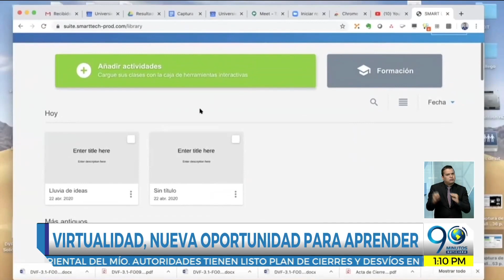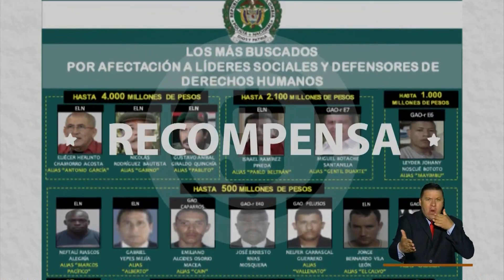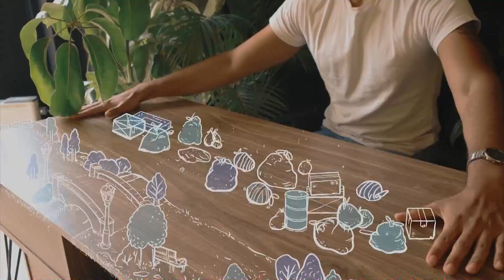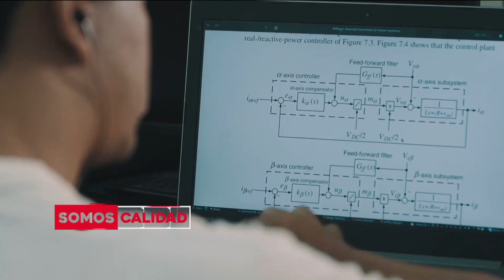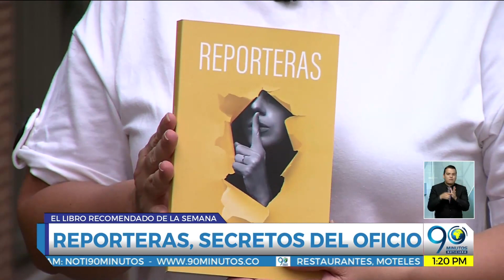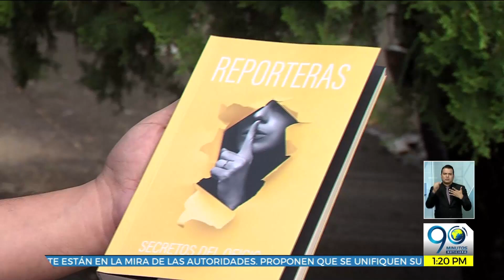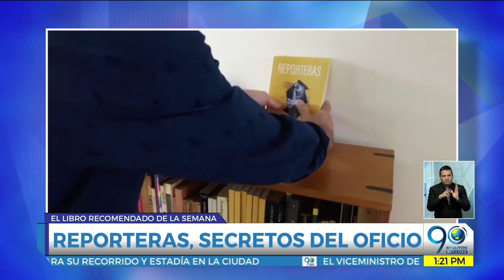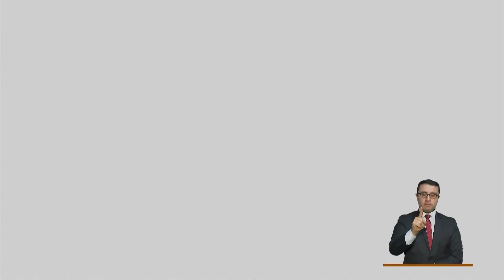EMISIÓN MIÉRCOLES 7 DE OCTUBRE DE 2020